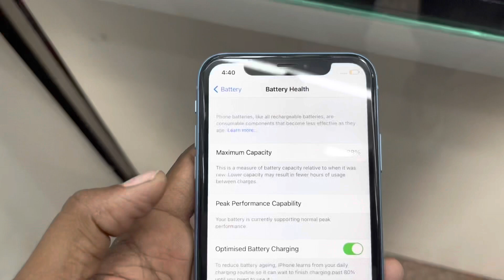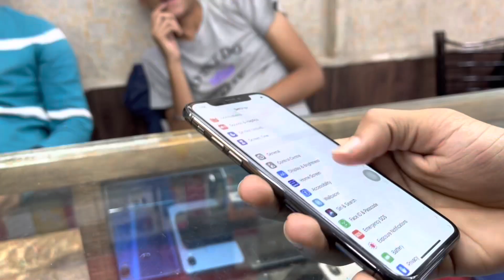iPhone’s || dollar market Indore || iphone 6.7.8. iPhone X. XR. XS iPhone 11.12.13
All iphone’s is available in cheap price 🤑🤑

Address: Novelty market indore dollar